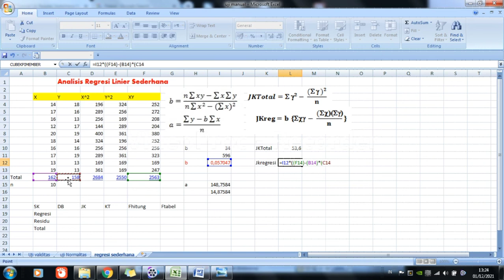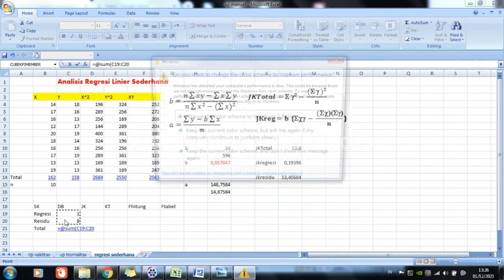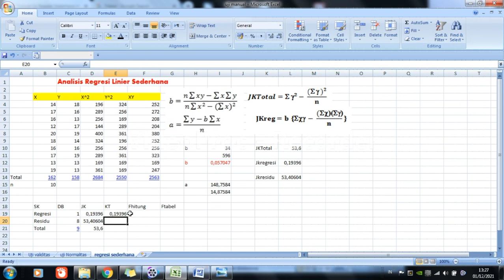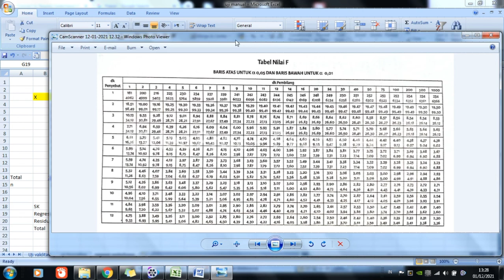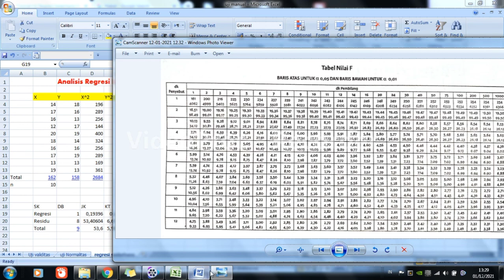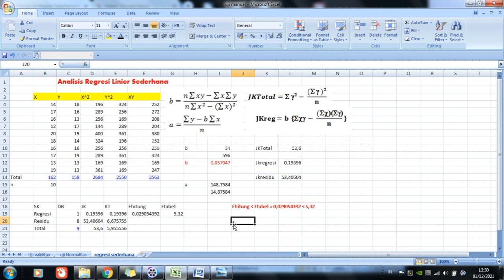Analisis Regresi Linier Sederhana menggunakan ms excel